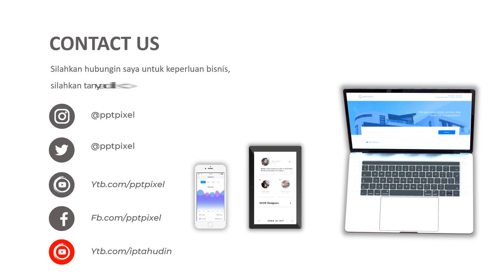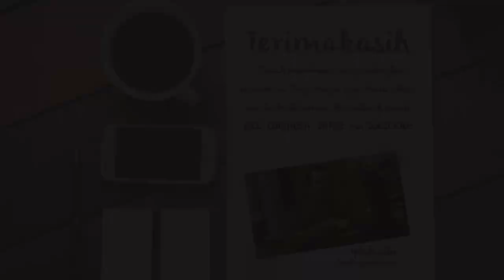Contoh Video Iklan Konsultan Bisnis, Bisnis partner, total system, bisnis digital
Video berikut adalah video company profile perusahaan Konsultan Bisnis. Nama perusahaan di video ini hanyalah fiktif belaka. Hanya sebagai contoh saja.